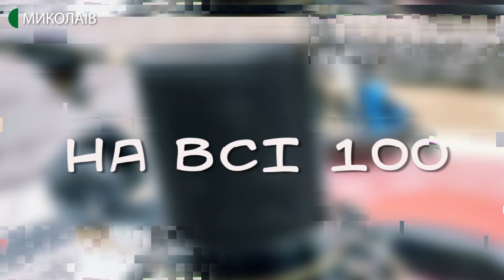06.03.2020. На всі 100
«Мільйон дерев за 24 години» - до акції озелененняУкраїни запрошують і миколаївців. Мета - відновити екосистему України та світу, розвинути екологічну свідомість всіх людей планети, а також створити колективну історію успіху і показати себе і світу, що ми, українці, разом можемо набагато більше! А більше інформації дізнаємося від гостя програми навсі100 – ініціатора цієї акції Романа Бурова